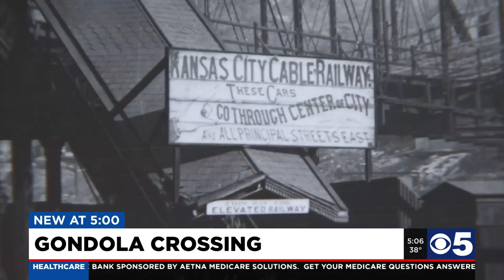KCK city planners examine possible gondola transport system that would link it to KCMO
Urban planners in Kansas City, KS are tinkering with the idea of a new form of public transportation.